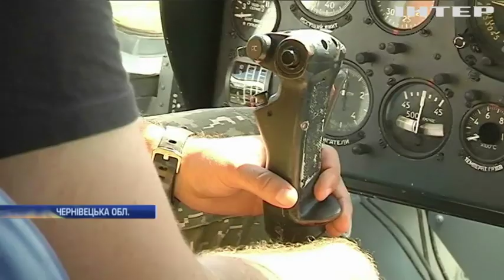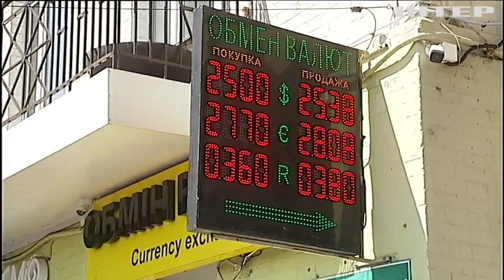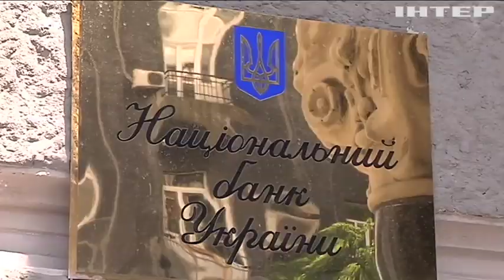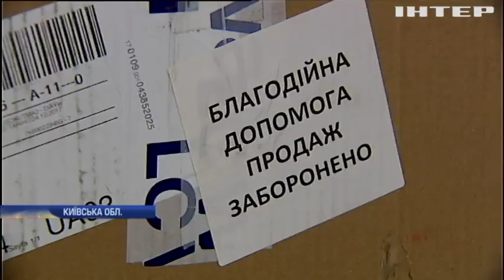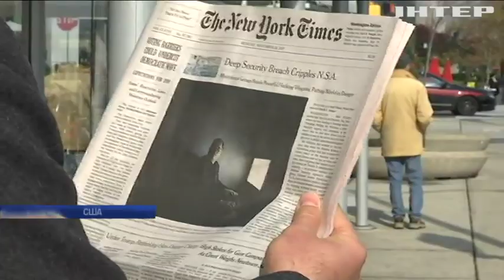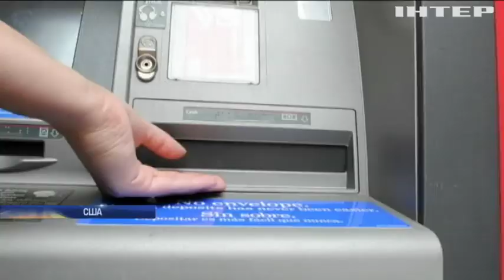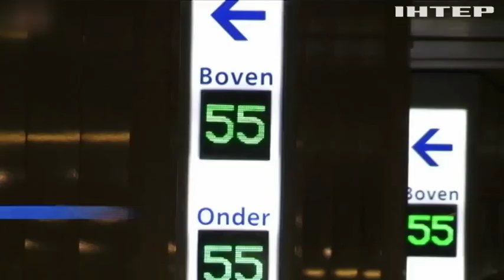Новости 17:45, выпуск за 20 августа 2019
Дивіться у випуску: "Лікування за кордоном": через брак коштів програму призупинили. Президент США хоче знизити податки з зарплат американців. У Канаді в річку вилилось 40 тисяч тонн нафти